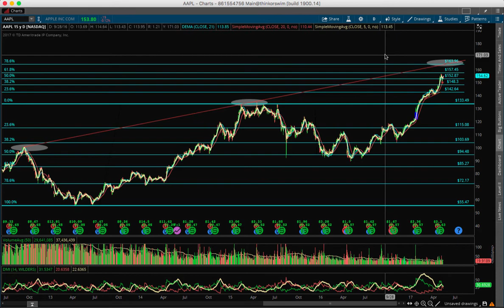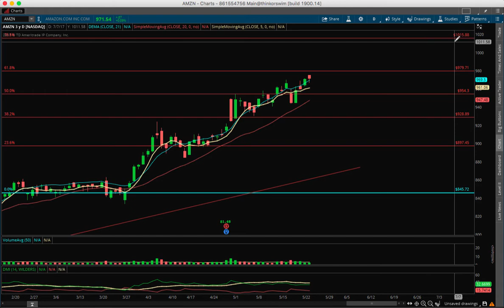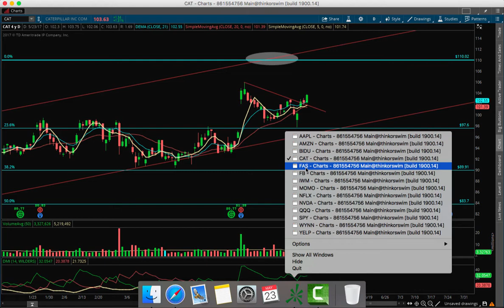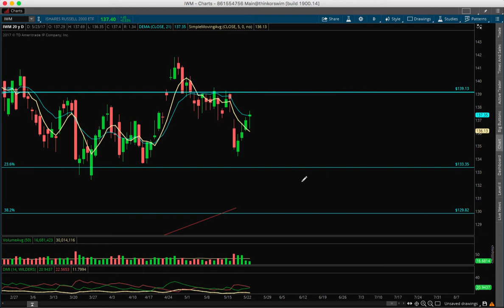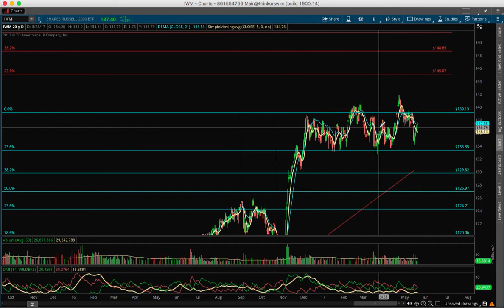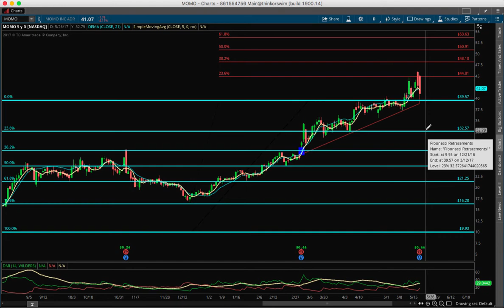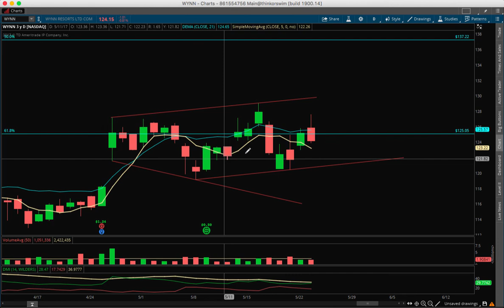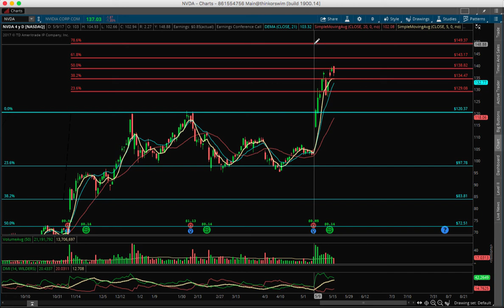Market Ready to Blow Up?: McBillion explains